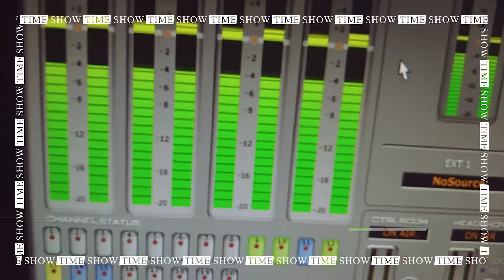D ONE D1 ARMYMUSIC 💣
@SHOWTIMETVANGOLA recebeu D1, um dos mais pesados artistas do Rap Nacional, numa conversa super Dope, várias situações foram abordadas e muito mais do que se esperava, os fãs de D1 conseguiram mostrar ao ídolo o quanto o admiram.

Show TIME é o